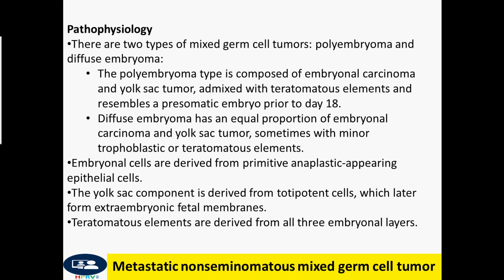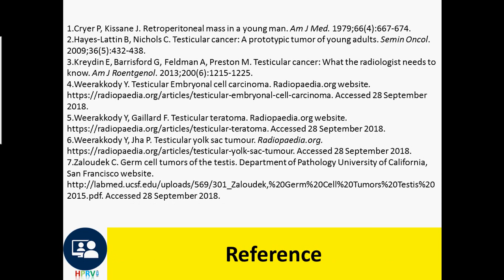Nonseminomatous mixed germ cell tumor, Metastatic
Dr Chor Ath Imaging features
Scrotal ultrasound: heterogeneous testicular mass
CT of the abdomen/pelvis: multicystic retroperitoneal metastatic lymphadenopathy
Treatment
Radical orchiectomy is performed for a definitive diagnosis, followed by chemotherapy, given the sensitivity of germ cell tumors to chemotherapy, and possible subsequent retroperitoneal lymph node dissection.